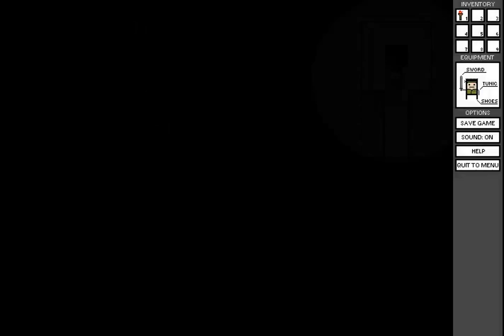rowg - episode 1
This reminds me in a lot of ways of old point-and-click HyperCard games. I really wish there were more stuff with this sort of vibe.